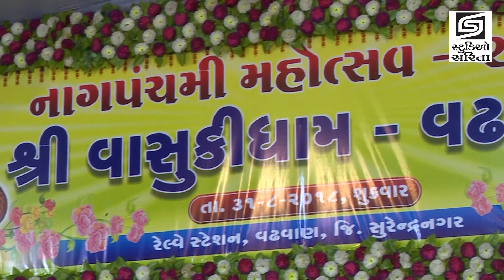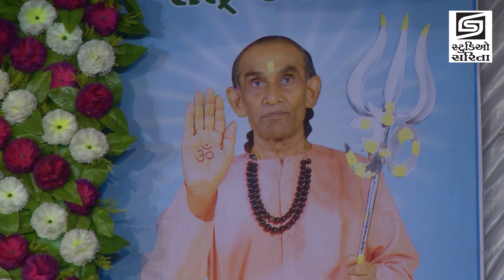Rajbha Gadhvi 2019 - Live Dayro Programme - Gujarati Lokgeet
Album:-Rajbha Gadhvi Dayro 2019
Singer:-Rajbha Gadhvi
Music Label:-Studio Sarita

Do watch our channel for all Devotional Bhajan, Aarti, Dayro, Mantras, Lokgeet Videos by most popular Gujarati Singers across
world